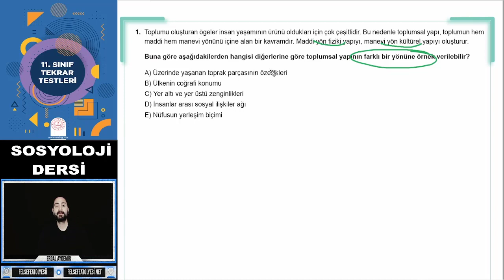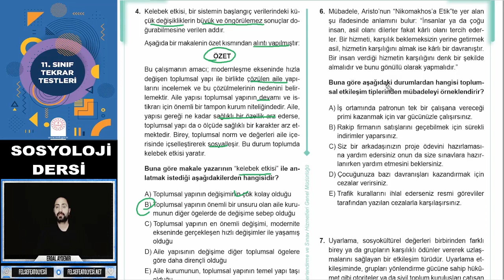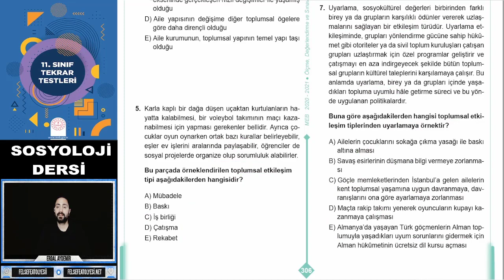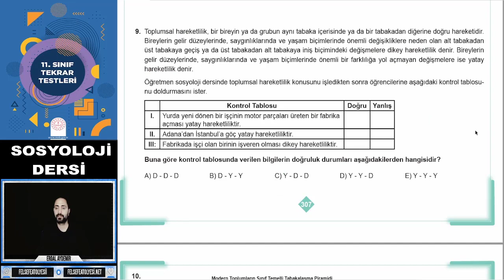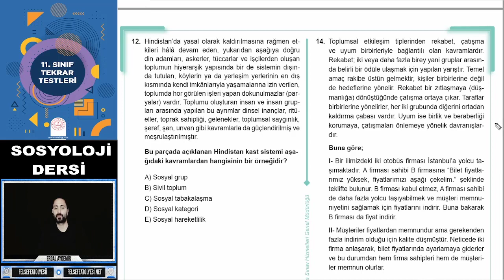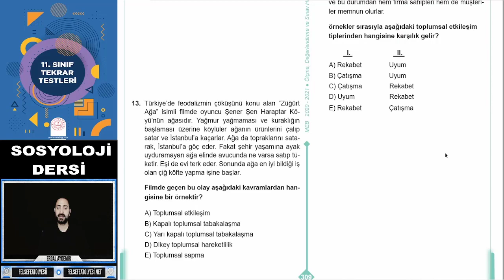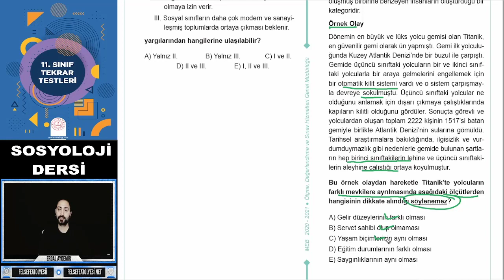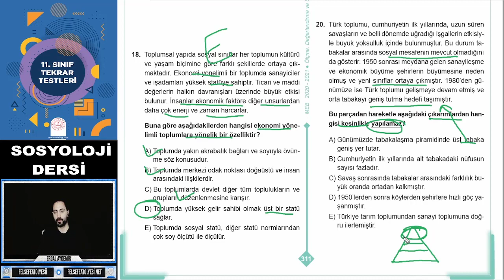MEB Tekrar Test Kitabı Sosyoloji Genel Tekrar Soru Çözümü- 3 (Toplumsal Yapı )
osyoloji dersinin konu anlatımını ve soru çözümlerini yapmıştık şimdi de sınav yaklaşmışken genel tekrar soru çözümleri yapıyoruz. tüm üniteleri soru çözümleri ve en sonunda da karma test çözümümüz olacak.

MEB Tekrar Test Kitabı Psikoloji Soru Çözümü
1.ünite sosyolojiye giriş
2.ünite birey ve toplum
3.ünite toplumsal yapı
4.ünite toplumsal değişim ve gelişim
5.ünite toplum ve kültür
6.ünite toplumsal kurumlar
karma test